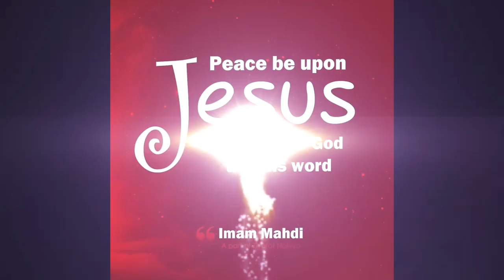25 12 22 DUTY SEVA SEHWAN SHARIFF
25 12 22 duty Sehwan Shariff Qalandar Paak Murshad Ki Bargah Meh Khidmat on duty Idrees Lashari   Sehwan Diyan Ziyartan  Sehwan Diyan Ziyartan SDZ 777 UNITY ❤